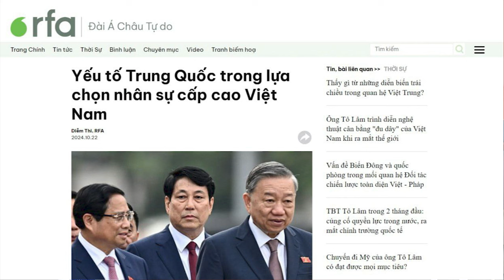Vì sao chủ trương “quản không được thì cấm” Tổng BT Tô Lâm cũng chỉ nói cho vui?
“... bỏ cái tư duy “quản không được thì cấm” thì làm sao các cán bộ lãnh đạo cấp cao có thể kiếm chác được. Tổng Bí thư Tô Lâm cũng chỉ nói cho vui.”
Xem bài chi tiết tại:
Hoặc: